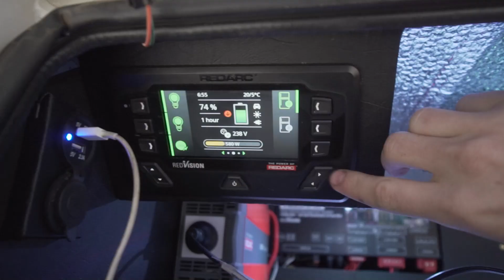NO LIMITS | EP 3 | Built Not Bought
From the west to the east, island to island, through any type of adventure, know NO LIMITS.

Episode 3 of REDARC's NO LIMITS series is all about adrenaline, exploration and life on the lighter side, through the eyes of Built Not Bought.

How far can REDARC take you? REDARC​​ NOLIMITS​​